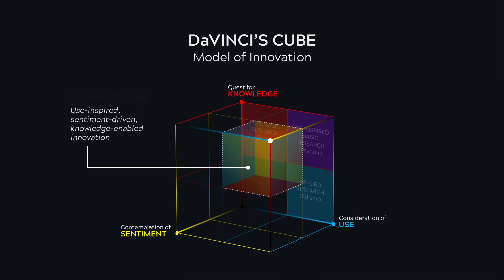DaVinci's Cube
Funded with a National Endowment for the Arts Research Lab grant, Virginia Tech researchers from the Institute for Creativity, Arts, and Technology in partnership with Leonardo have constructed the framework for a new model of innovation, called da Vinci's Cube. The model extends Pasteur’s Quadrant, a model adopted by industry and U.S. government agencies to explore the relationship between basic and applied scientific research, by reinforcing aesthetics and human-centered approaches to innovative efforts that seek to provoke an emotional response and appeal to the senses. Animation by David Franusich for Virginia Tech.